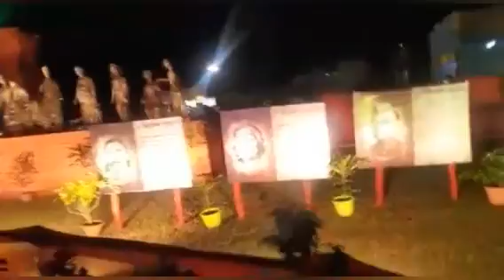Bengali Vlog #2022💜Durga pujo পরিক্রমা।